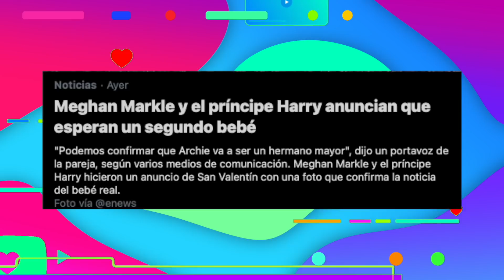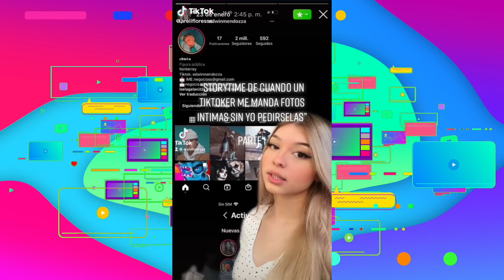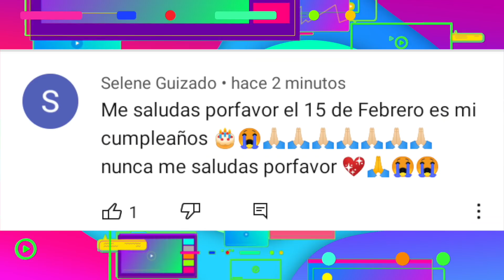FALTAN HORAS PARA QUE NAZCA MINI JD, YOLO Y MARIANA REGRESARON, YOUTUBERS ESTE 14 DE FEBRERO Y MÁS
En el Trending de hoy te hablamos sobre el segundo hijo de Megan Markle y el príncipe Harry, Hoy es dia de molestar a Calamardo, Te platicamos cómo pasaron los Youtubers el 14 de febrero, Te revelamos cuando nace Mini JD, Yolo y Mariana regresaron y mucho más.

Linkcitos:

todos los martes a las 7:00 pm